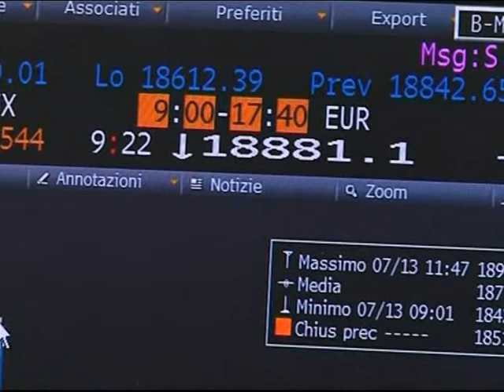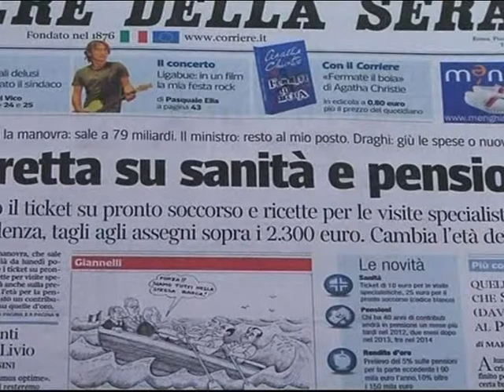KRIZA NE ITALI SENATI PRITET TE KALOJE NDRYSHIMET NE BUXHET LAJM